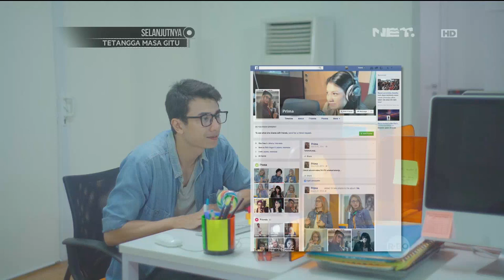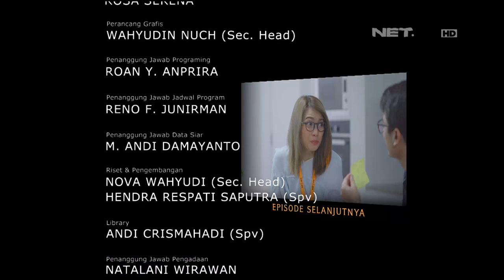OKJEK Episode 51 - 7 Maret 2016 (Part 3/3)